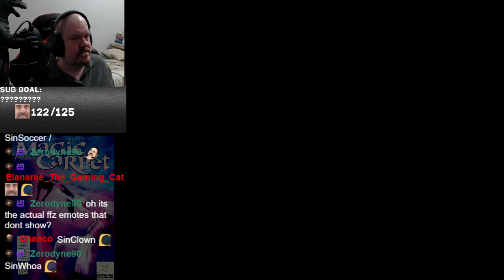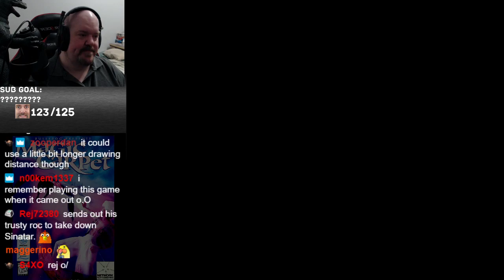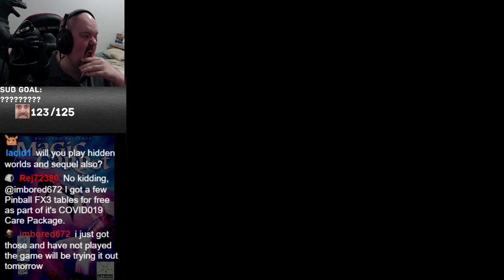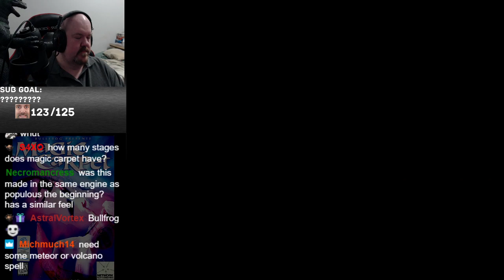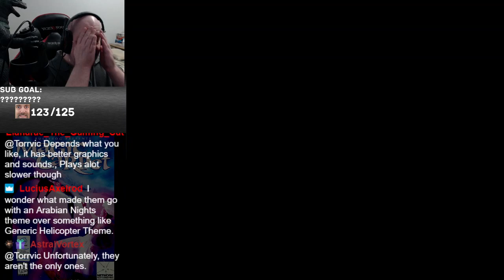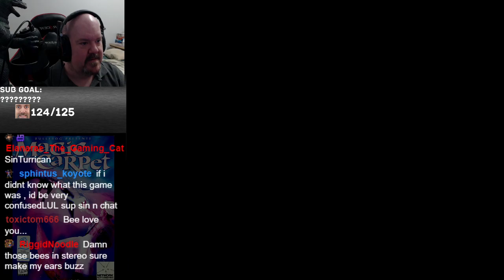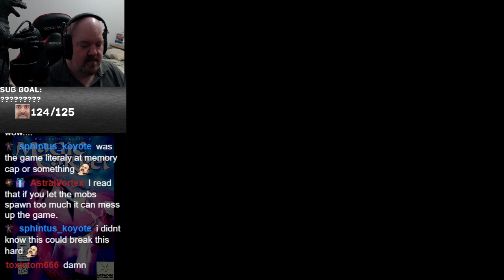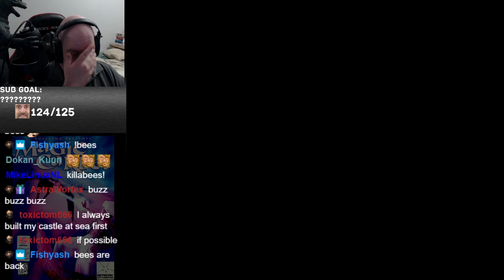Magic Carpet (DOS) - Session 1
We begin our playthrough of. AHHHHH THE BEES! THE BEES! NOOOOOOOOOOOOOOOOOO!